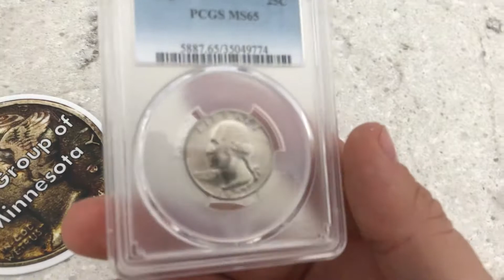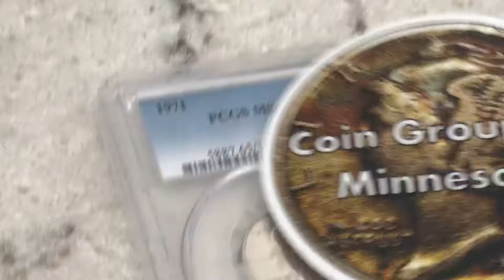Mail Time From CGOM!